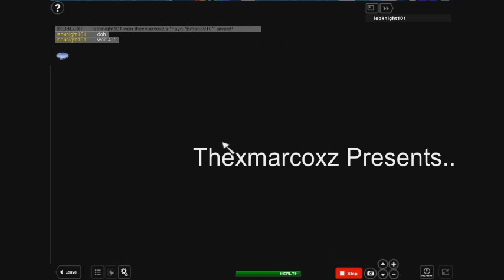find the nyan cats part 2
thx for coming :D
helping credit:
intro:zakary99
badge ideas:jralex,wakefulsupercoke
program for decals:paint.net
what admin? (if what a lower price scrol down but you only get VIP pluse a badge)

VIP is working :D
FAMOUSE roblxian that comment on my game or played it:
&quot;Planet3arth&quot;
&quot;BL0X1&quot;
&quot;Pheedy&quot;
&quot;tinttanpenguin&quot;
&#12288;l&#12289; ~&#12541; (
&#12288;&#12376;&#12375;f_,)&#12494;
NEW BADGES!

100 NEW ONES!

100 badges = 10000 robux!
HUGE UPDATE EVERY DAY
FIRST MAKER FOR FIND THE NYAN CATS!
what to be one a nyan badge and VIP???